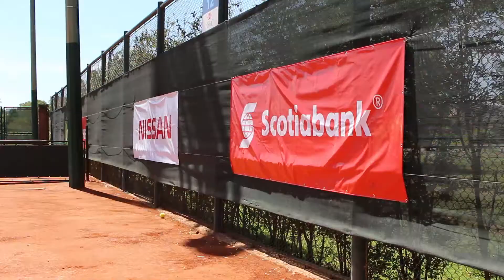Final Camino al Uruguay Open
El Sabado 28 y Domingo 30 se jugaron las finales de Camino al Uruguay Open aprovechando de un día espectacular y de un buen tenis.